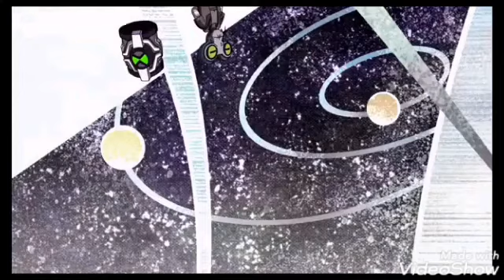Motivo oficial da existencia do omnitrix no reboot